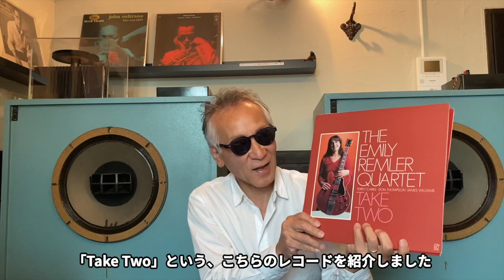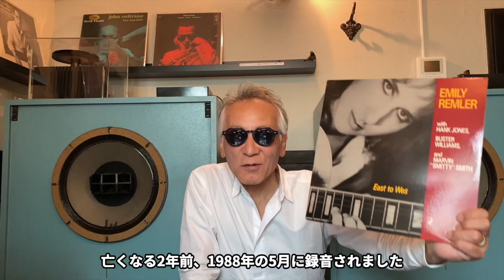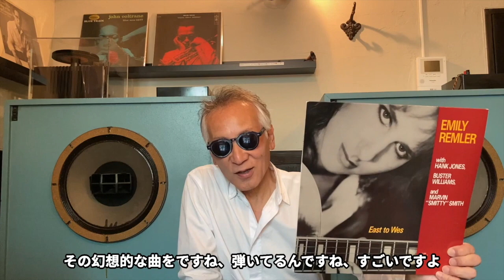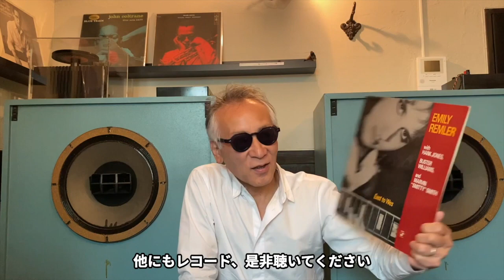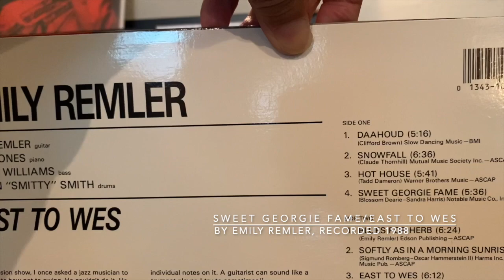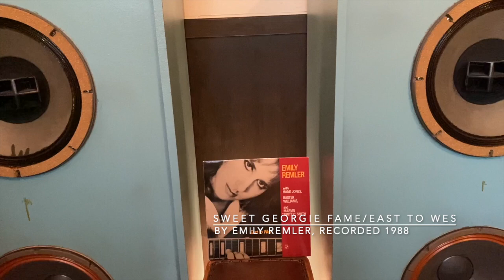ジャズ喫茶バリレラ オススメの1曲 No.681 Emily Remler 「Sweet Georgie Fame」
☝︎女性ギタリストといえば、エミリー・レムラー。1990年に32才の若さで亡くなった。今でもバリバリやっていたのでは・・とこの頃よく聴いている。

【Now Playing】
Track：Sweet Georgie Fame
Performer：Emily Remler
Title：East To Wes
Year/Place：, 1988/New York
Released：1988
Label/No/Format：Concord Jazz/CJ-356/STEREO
Engineer:
Notes：

[Sound System]
Turntable：Garrard 301
Tonearm：SME 3009S II IMPROVED
Headshell：SME S2
Cartridge：SHURE V15 TypeⅢ
Loudspeaker：Doug Sax custom-tuned "Super Red" Altec 604E2
monitors
Dividing Network：The Mastering Lab Ltd. MODEL 604/5 SERIAL NO.1290
Preamplifier : LEAK VARISLOPE
Poweramplifier：LEAK STEREO 60

【関連動画】